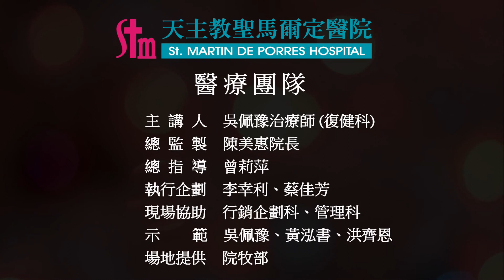遠離肌少症 健康動起來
🤔什麼是肌少症❓
肌少症是老年人才會發生嗎❓
做什麼運動可以預防肌少症❓
⭐聽聽復健科物理治療師怎麼說☝️
然後站起來跟著治療師動一動吧😀

復健科 / 吳佩豫 治療師
0:00 遠離肌少症 健康動起來
0:15 什麼是肌少症?
0:34 為什麼會有肌少症?
1:05 做什麼運動可以預防肌少症?
1:36 肌少症是老年人才會發生嗎?
2:03 可以在家做的肌力運動有哪些?